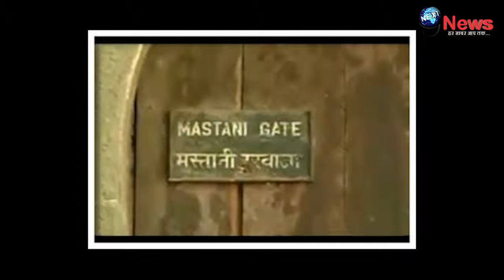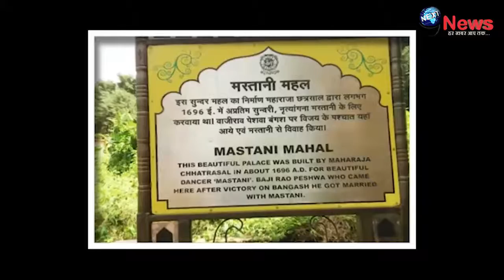बाजीराव मस्तानी की महल में आज भी भटकती है इस राजकुमार की आत्मा , रोज़ रात को छिलाती है ‘ बचाओ-बचाओ’